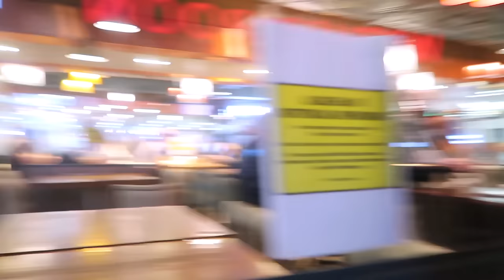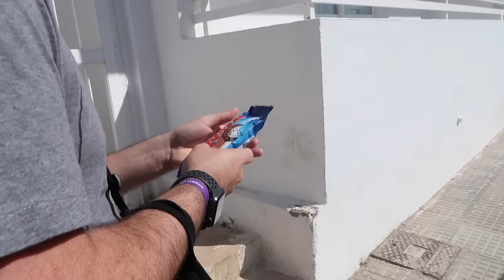VLOG: OUR FIRST HOLIDAY TO IBIZA 2021!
Hey everyone!! So after a week holiday break from Youtube I am back with my Ibiza vlog!! I am always a little unsure whether to vlog or not on holiday as sometimes its nice just to completely switch off and put the camera down but then there's another part of me that loves vlogging and having the memories in a video to... this was quite a casual vlog and is a little all over the place in parts but I thought I'd chuck it all together anyway. Just a little note - Mitchell is a little camera shy and still getting use to the Youtube life hehe. Enjoy! Lots of love, LGM. x